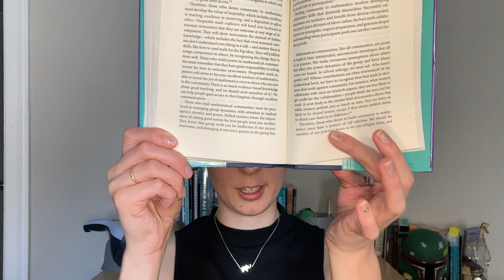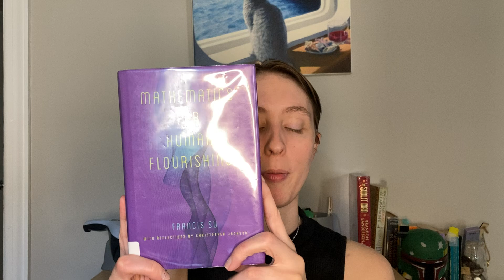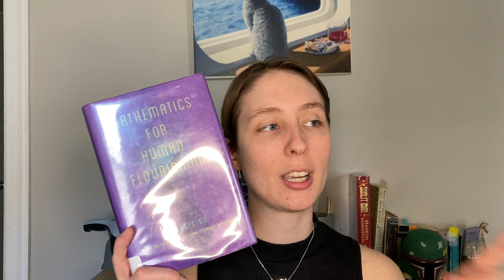Mathematics for Human Flourishing | Math Monday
Hello
And welcome to my review of Mathematics for Human Flourishing by Francis Su. This was a fantastic philosophical look at what it means to be human and what math means with regard to that.

What did you think of this book?